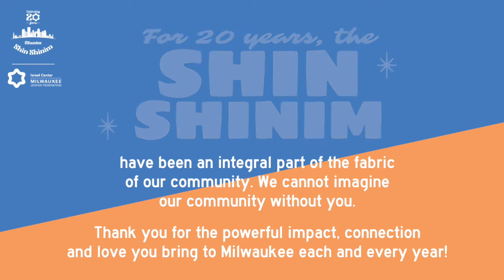The Impact of the Shin Shinim on our Milwaukee Community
For 20 years, the Shin Shinim have been an integral part of the fabric of our community, especially community organizations. We cannot imagine our community without the Shin Shinim. Thank you, Shin Shinim, for the powerful impact, connection and love you bring to Milwaukee each and every year!

This video was shown at the 20th Anniversary Shin Shinim Host Families Reunion.